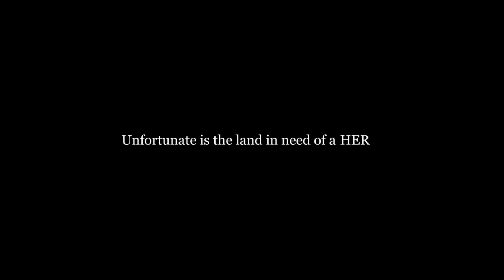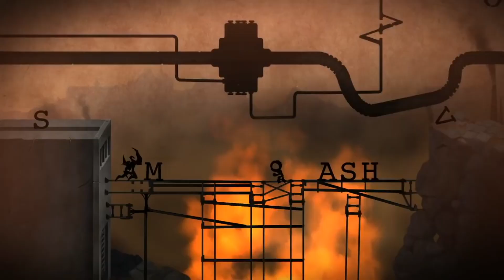Typoman Official Nintendo Switch Announcement Trailer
The puzzle-platforming game is heading to the hybrid console February 22.

Follow IGN for more!